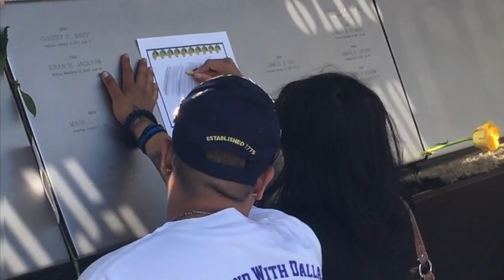2017 Dallas Police Memorial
2017 Dallas Police memorial service highlight video in remembrance of  all Dallas police officers killed in the line of duty. Thank you for your service, we will never forget.